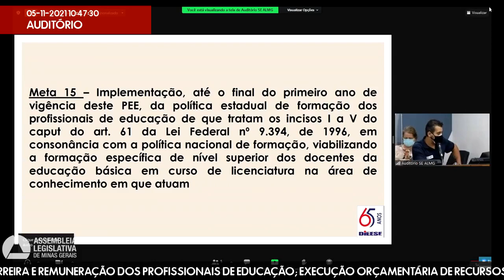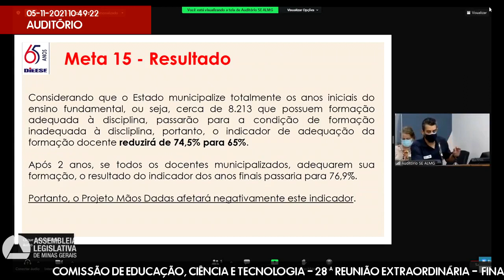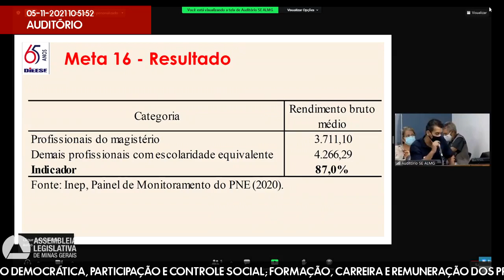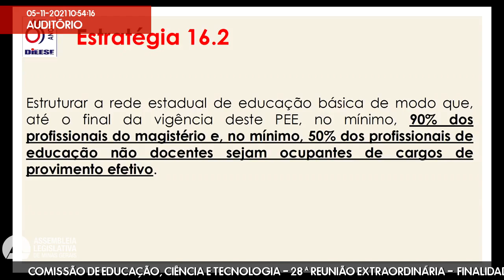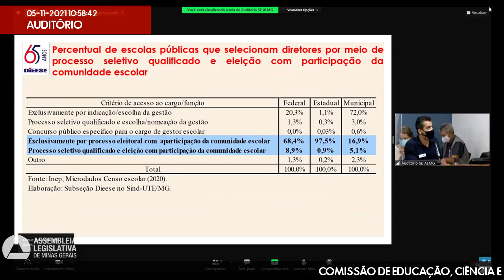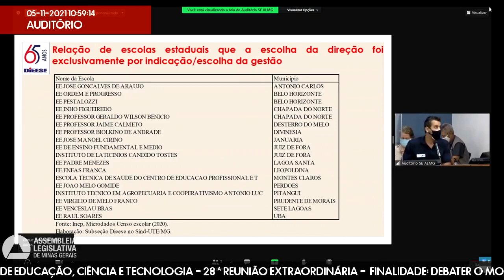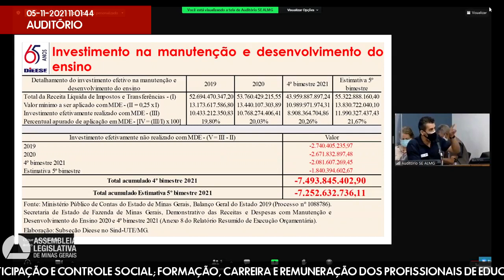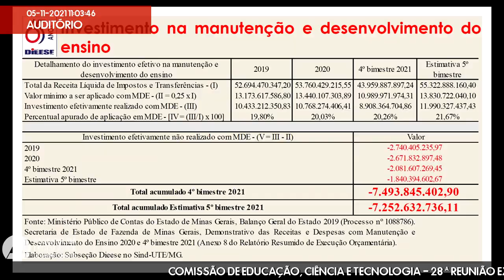05/11/2021 09:30 - Comissão de Educação, Ciência e Tecnologia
Finalidade da audiência: Debater o monitoramento das Metas 15, 16, 17 e 18 do Plano Estadual de Educação (Lei nº 23.197, de 2018), que tratam da gestão democrática da educação, valorização dos profissionais de educação e financiamento: gestão democrática, participação e controle social; formação, carreira e remuneração dos profissionais de educação; execução orçamentária de recursos na educação e regime de colaboração entre os entes federados.